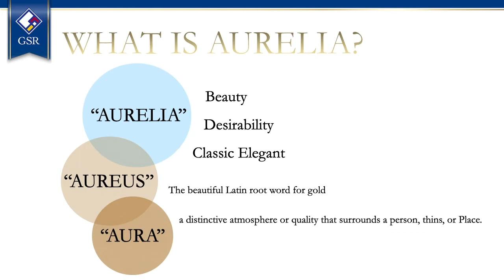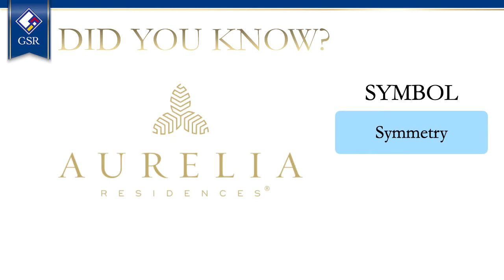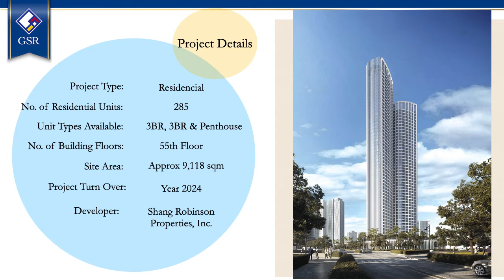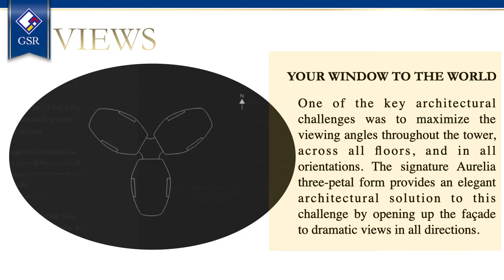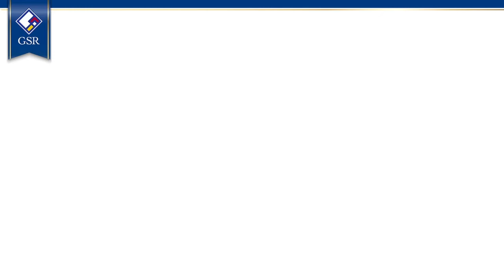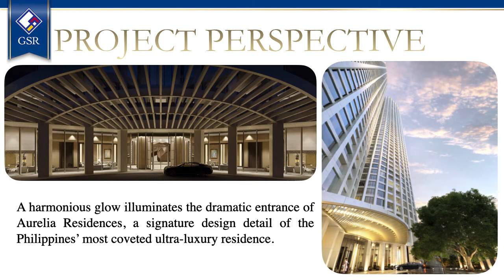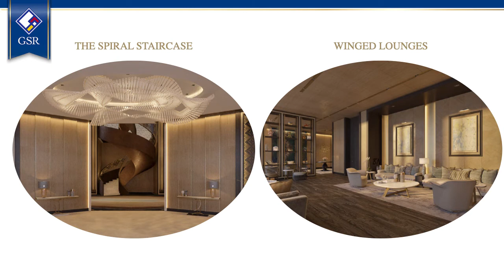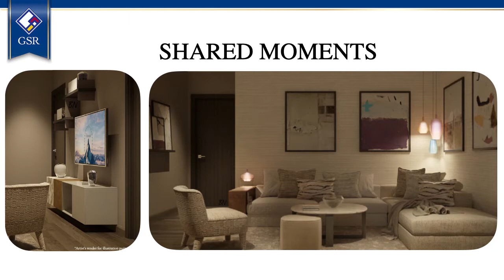The Art of Elegance – Aurelia Residences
Discover Aurelia Residences, an exclusive collection of 285 bespoke residences at the heart of Bonifacio Global City.

One of the most landmark addresses in the Philippines. A location deﬁned by the extraordinary cosmopolitan skyline views and the lush greens of Manila Golf Club, Manila Polo Club, and Forbes Park.

An unparalleled collaboration of architects, designers, and artisans who represent the pinnacle of their respective fields. A meticulously-curated vision inspired by sprezzatura – an effortless and understated sense of classic Italian elegance.

Global Strategy Real estate is a Property Management company that specializes in condominium units. We provide one-stop Japanese quality services such as interior design, leasing, tenant management, renovation, and restoration. Our policy is to maximize our clients' assets.